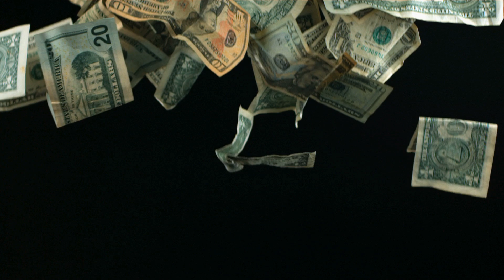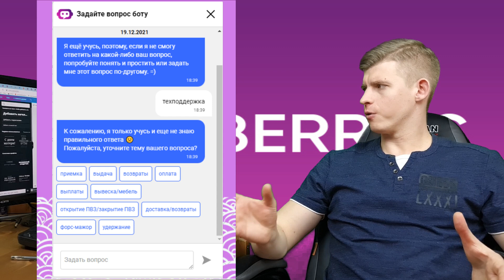Чем отличается варианты открытия wb poin и франчайзи ? пвз wildberries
Привет, открываем 3 пвз, делюсь опытом, подробно разобрал вопрос, чем отличается варианты открытия wb poin и франчайзи, если останутся вопросы пиши в комментах.

Если будет желание поблагодарить за видео, заказывайте по реферальным ссылкам Тинькофф, это не реклама, сам пользуюсь данными услугами: